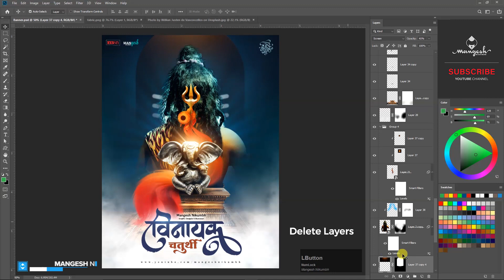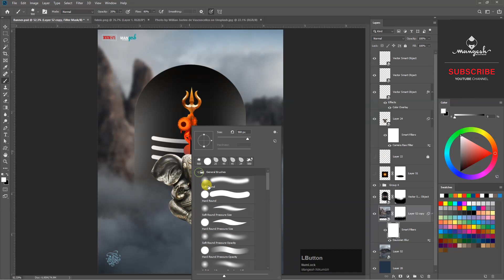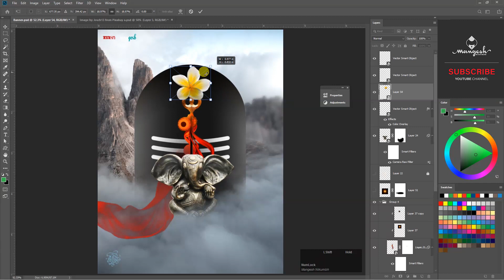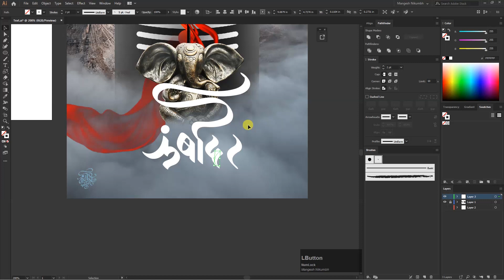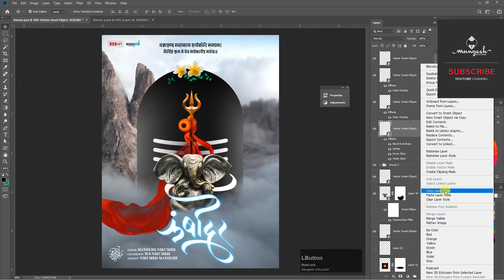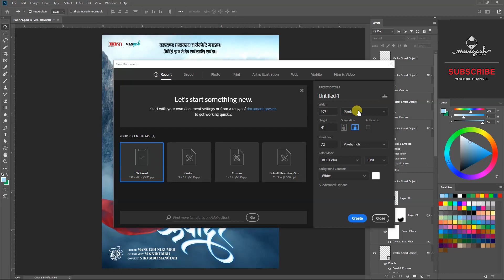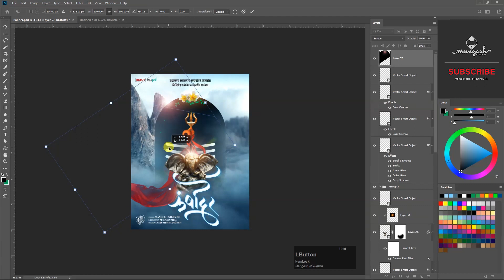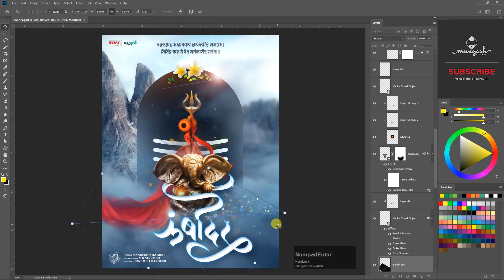Lambodar Calligraphy & Banner Design in Illustrator & Photoshop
Hello Dosto.

Photo Credit -
1. Shri Ganesh Photo - Image by Wolfgang Eckert from Pixabay
2. Everest Photo - Photo by Willian Justen de Vasconcellos on Unsplash